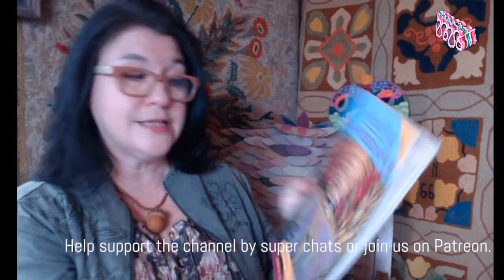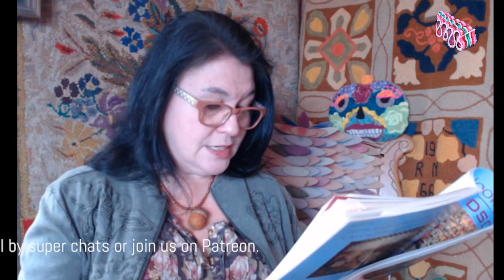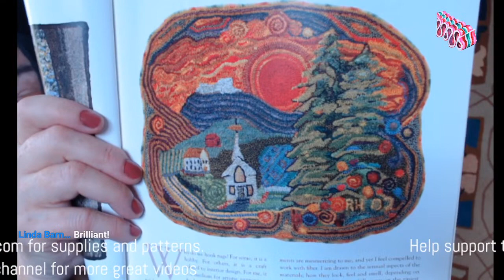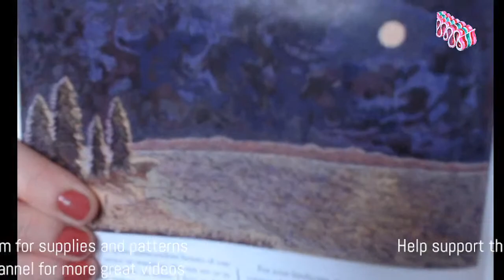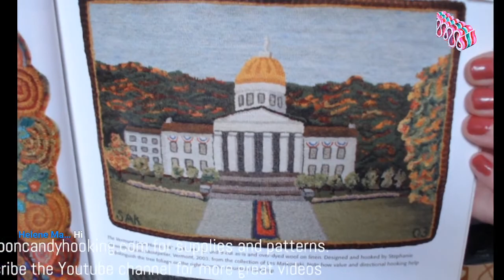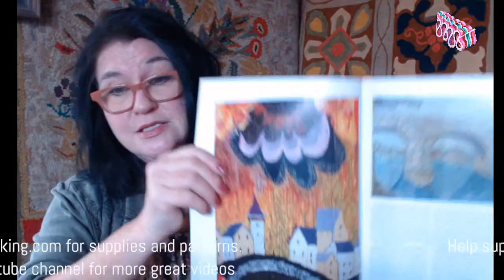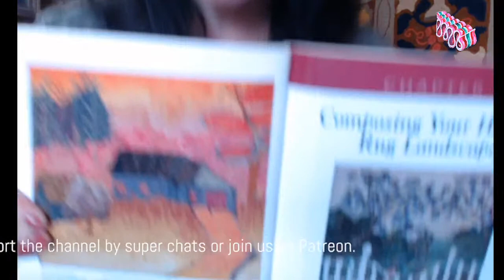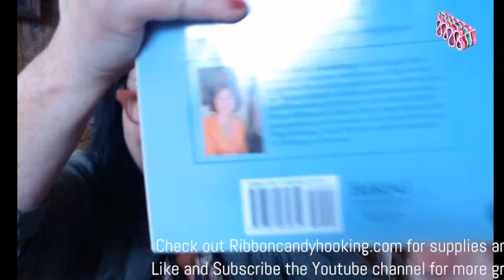Rug Hooking Wednesday Coffee Time- Hooked Rug Landscapes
Happy STORMY Wednesday! The wind is whistling, the trees are coming down like dominos - hopefully we maintain power and have a chance to look at the stellar book 'Hooked Rug Landscapes' by Anne-Marie Littenberg.

thumbnail by Jule Marie Smith, Ballston Spa, NY 1983 'Charleton Idyll'